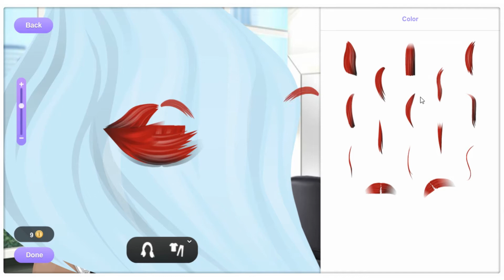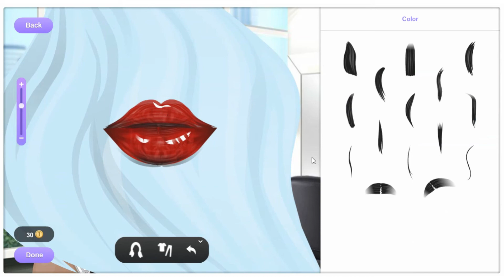STARDOLL | Luscious Red Lips 💋 | Tutorial HAIR/WIG/LIP Design | Cheap Good Looking Lips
Hello! 💋
As promised, new stardoll video: tutorial. This one is featuring one of my latest lip designs. Luscious red lips are suitable for all colors and will cost you 29 stardollars.

Stardoll hair design sure is a fun place, but you have to be a superstar or royalty to access the gradients. 👑
If you are not one and would still like to have your own Luscious Red Lips, hit me up on Stardoll and I will reserve them for you. It will cost a bit more tho, taxes and everything. So, 34 stardollars. ☀️

⭐⭐⭐You can download a free printable planner (monthly, weekly, daily) with my designs